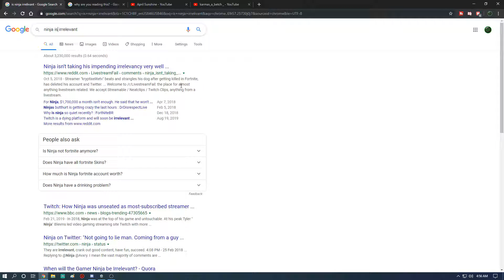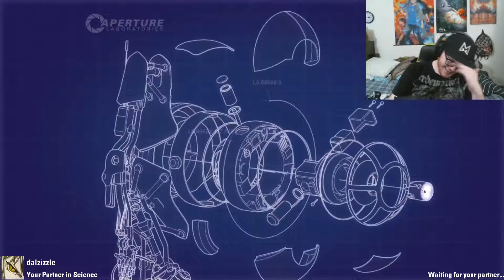WE ARE TERRIBLE AT THIS GAME! (Portal 2 Coop)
*BIG ANNOUNCEMENT AT THE BEGINNING OF THE VIDEO*

Also, i'm going on vacation ayyy! Keep up to date on twitter in the description!

Skip to this time to watch just the game play: 2:31